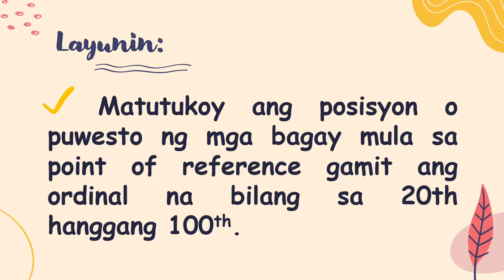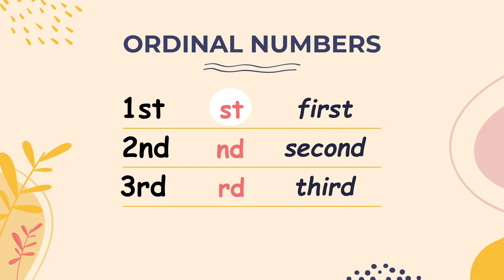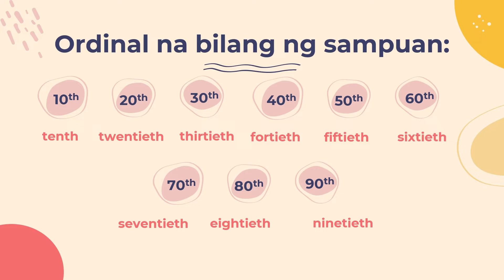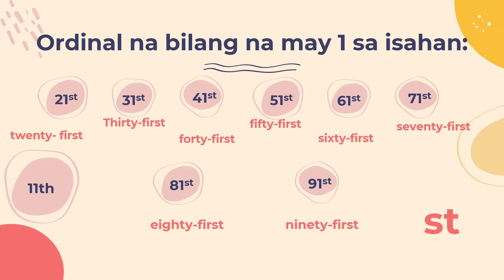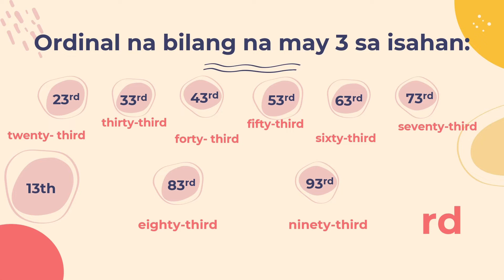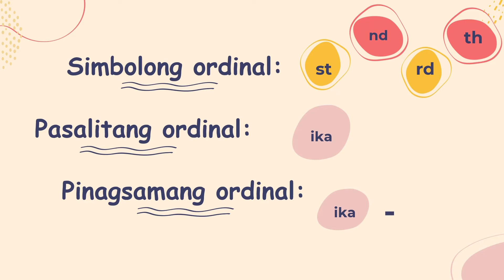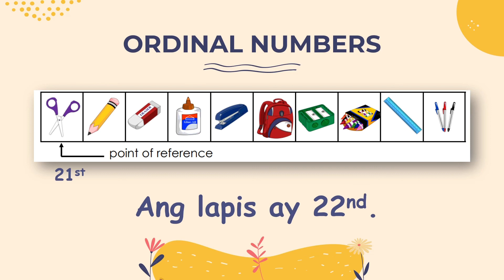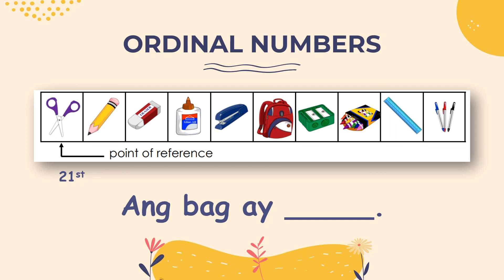Ordinal na Bilang mula 1st-100th- MATH3 Qtr1 Week 3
Instructional Video by Ms. Mary Mel  R. Ramos, Teacher I of Juliano C. Brosas Elementary School
MATH3 Qtr1 Week 3 MELC 6